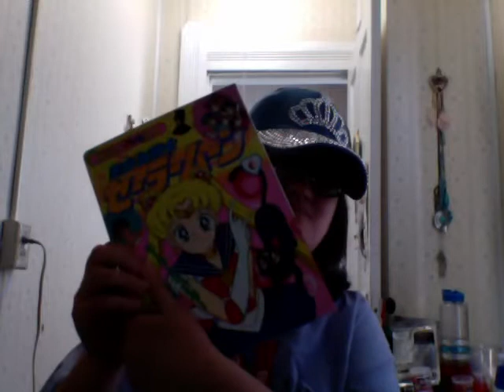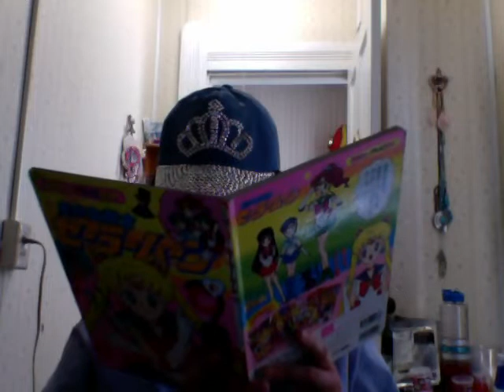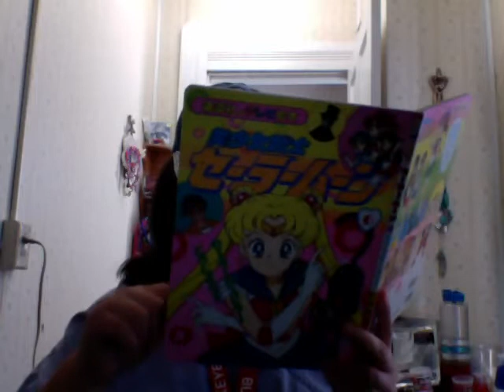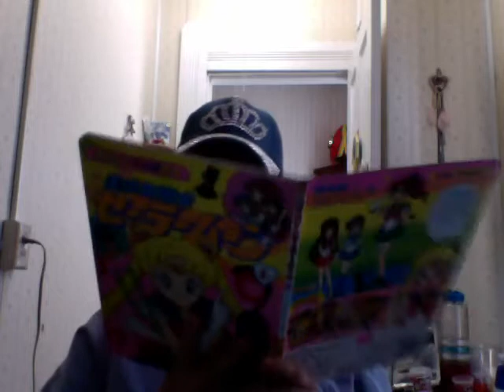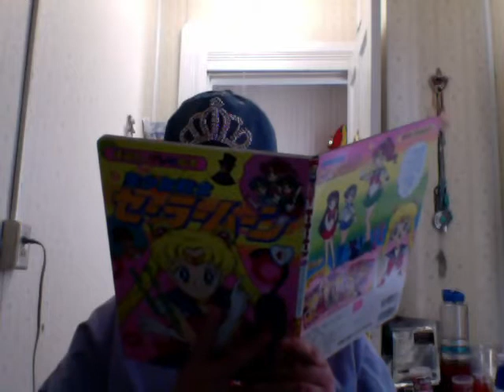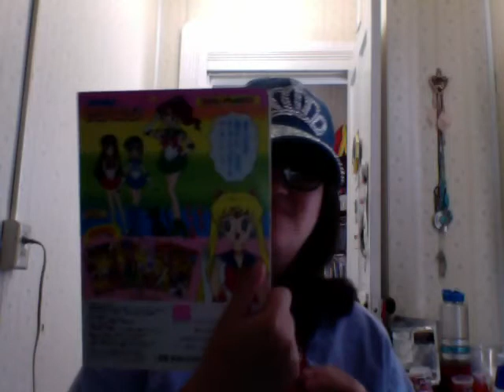びしようじよせんしセーラームーン